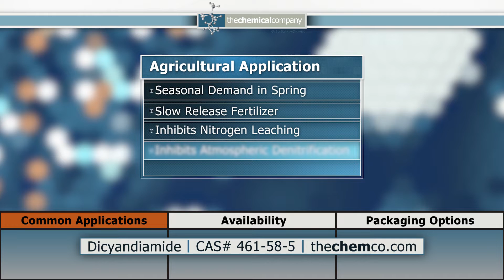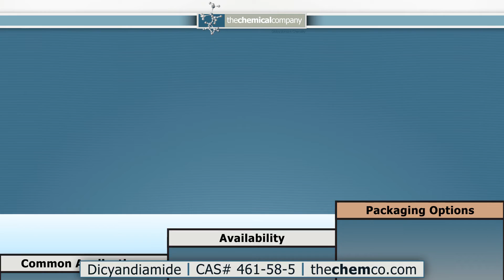DICY | Dicyandiamide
The Chemical Company is proud to supply Dicyandiamide, also known as DICY, as one of the core products that make up our portfolio. Dicyandiamide is an intermediate in the production of resins, as well as fertilizers, adhesives, paper products and more. Available in 25kg palletized bags and super sacks.

Dicyandiamide
Industrial Additive
CAS# 461-58-5